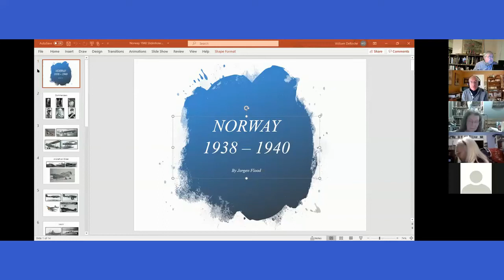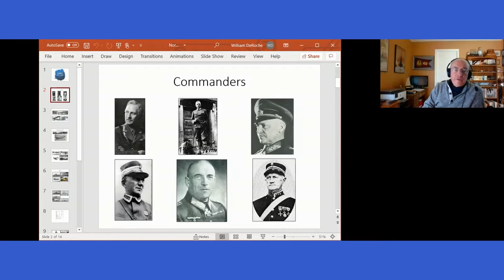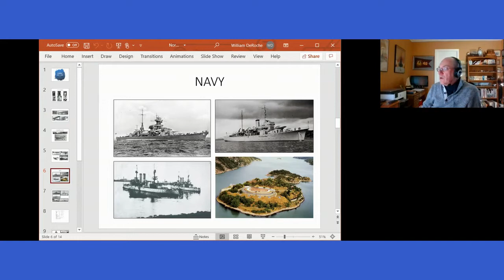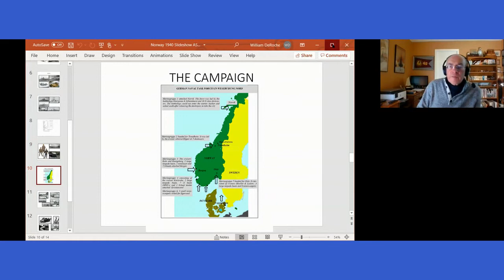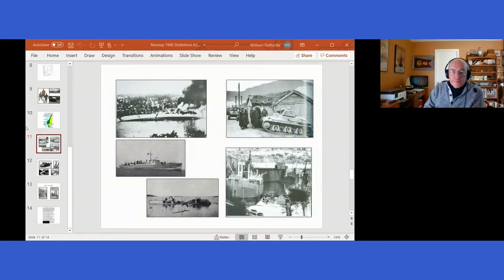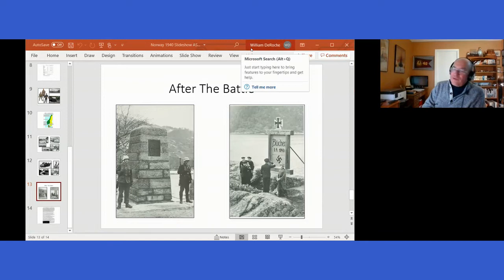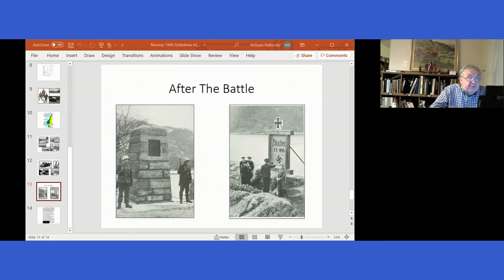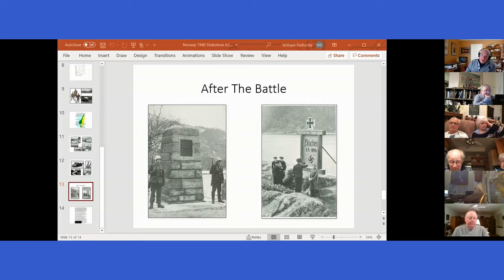The Invasion of Norway Jorgen Flood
Historian Jorgen Flood gave a lecture on the invasion of Norway in World War II to the Norwegian History Roundtable.  This invasion was one of the most important events in Norwegian history.  Jorgen has written over a dozen books on Scandinavian history. He discussed both the political and military aspects of the invasion.